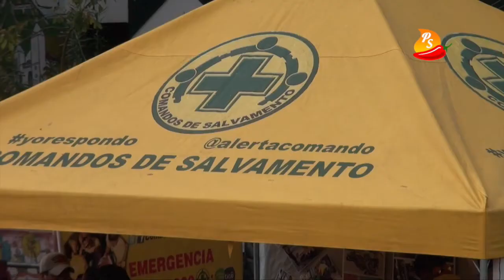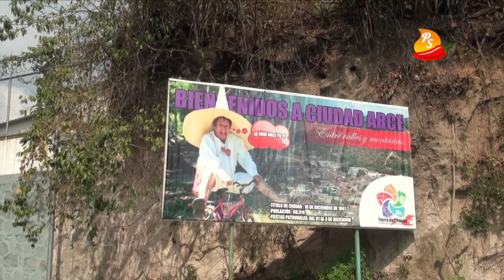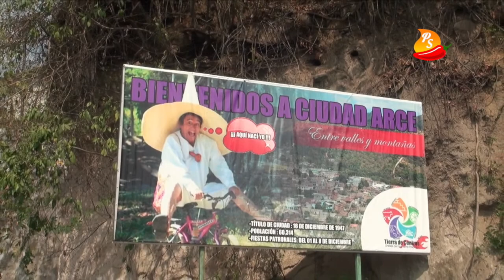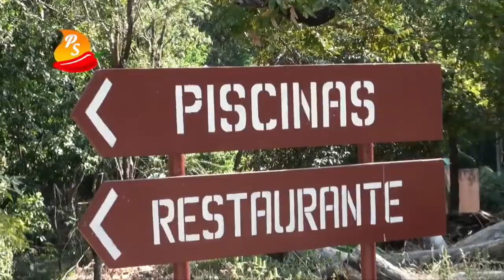Picante Sabroso 10DIC2016 Ciudad Arce, La Libertad